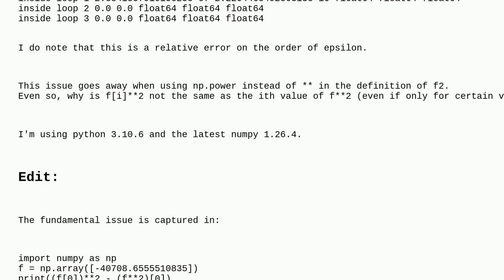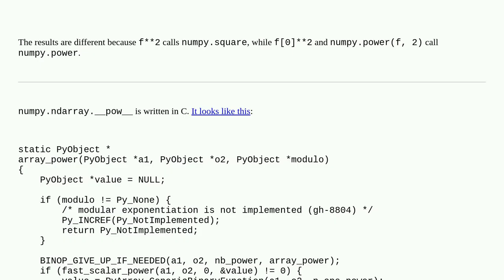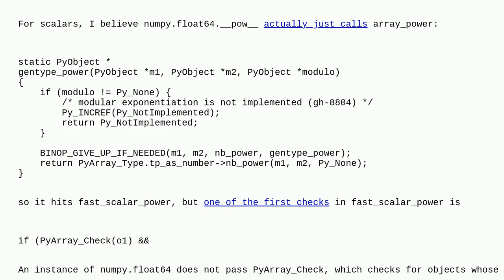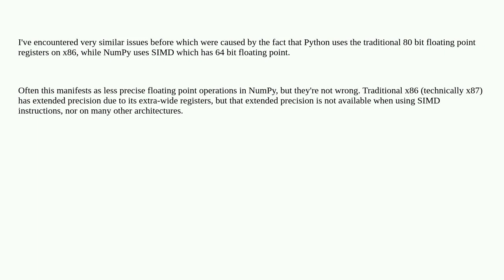Difference between numpy power and ** for certain values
A special thanks goes out to the awesome community

  numpy python